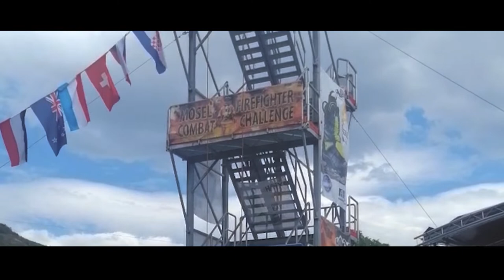NE GRE VEDNO VSE PO PLANU ~ FCC Mosel 2019 l